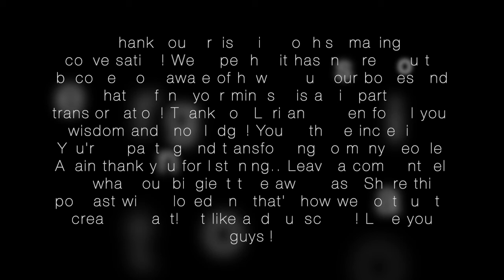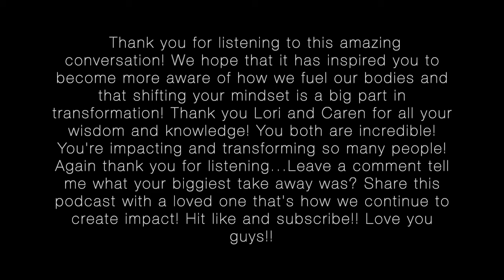Ep. 6: Shift the Mindset to Change our Relationship with Food with Clean-Cut Nutrition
Fitness is absolutely and inside job! It's about shifting the mindset in order to get the result we want. Changing our state of mind will change the relationship we have with food. It was an honor to have Lori Sawyer and Caren Boscaino from Clean Cut Nutrition. I have know these two incredible powerhouse women for a few years now. We have been part of the Todd Durkin Mastermind for a few years.
         Stress is so high right now and it's important to talk on the importance of fueling our bodies right. In our episode we discuss how to balance being a busy parent, kids at home with distance learning, eating more due to being at home! They Get It!! How do you incorporate healthier eating especially with kids at home and with working from home? What specific foods to eat to boost immunity. How insulin plays a huge role in both weight-loss and energy and what foods NOT to eat to avoid insulin spikes. We talked about the "yo-Yo" diet and how to stay on track.
Can't wait for you to listen!! Make sure to tag us on social media! Wanna show you some love!! Let me know what were your take aways from our conversation!

Facebook: Elizabet Almeida - BBU
Facebook Page: Bullet Proof Mindset

Lori Sawyer
National Athletic Trainers Association, Certified Athletic Trainer National Academy Of Sports Medicine, Personal Trainer Precision Nutrition Certified Level 1

Caren Boscaino
National Academy of Sports Medicine, Personal Trainer
National Association of Sports Nutrition, Licensed Sports Nutritionist Institute of Integrated Nutrition, Health Coach